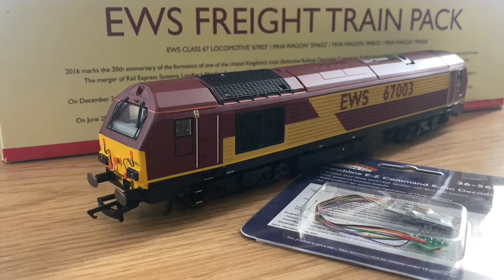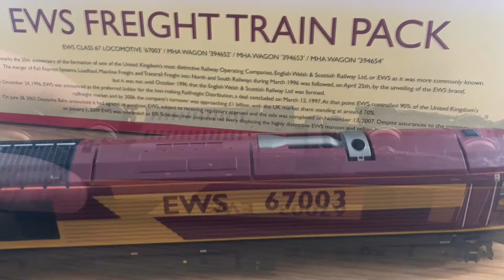Hornby class 67 DCC installation guide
Here is a quick tutorial on how to fit a DCC decoder into hornby’s class 67 diesel locomotive.